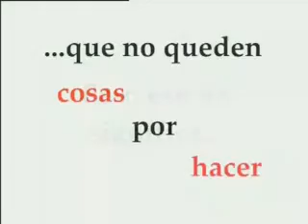Intervida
SPOT REALIZADO POR NUESTROS CHICOS PARA EL CERTAMEN EMITIDO EN TVE Y PROMOVIDO POR INTERVIDA